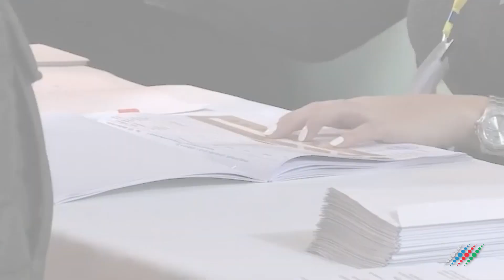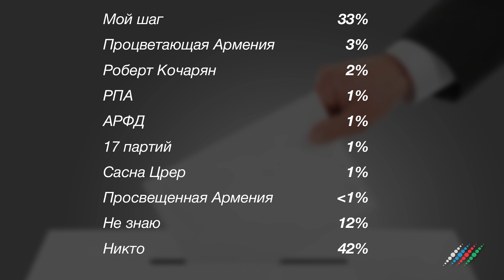За кого голосует Армения. Шокирующие итоги голосования. В центре внимания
Это программа в центре внимания, здравствуйте. Я ее автор и ведущий Андрей Шляпников. Вашему вниманию главные события, острые мнения и все самое интересное, что оказалось в Центре нашего внимания. Смотрите в этом выпуске:

Историческое возвращение. Куда вернулись первые переселенцы в Карабахе.

Господин НИКТО. Как бы проголосовало население Армении, если бы выборы состоялись на этих выходных.

Союз трех. Как Россия, Турция и азербайджана наращивают сотрудничество?